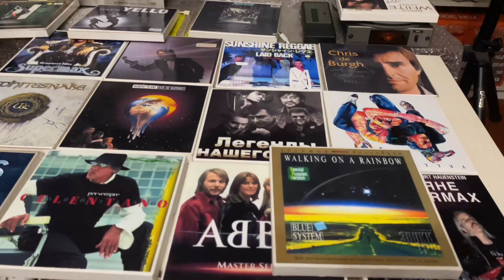Олимп МПК - 004 С. Blue system walking on a rainbow. С открытыми головками